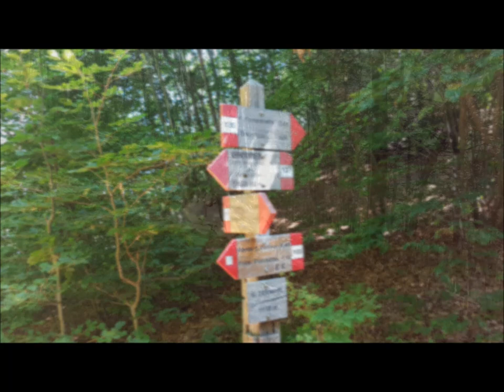Alpi Apuane: Monte Croce 1.8.2019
Con partenza dal valico del M. Bicocca raggiunto il Termine, poi sent. 137 fino alla foce di Petrosciana, sent. 109 per la foce delle Porchette, le Scalette e finalmente la vetta del monte Croce.
Ritorno dai sent. 108 e 135.